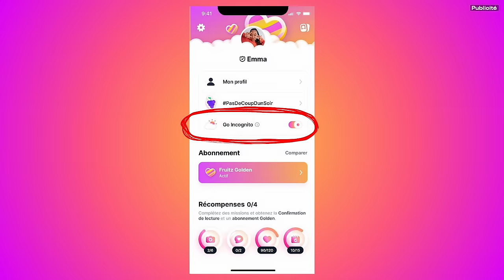LE PIRE DATE #2 (ft Seb, Joyca & Maghla)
Comédiens:
Dates: Marie Parisot, Aude Camaud, Loryn Nounay, Adrien Murgida
Serveur: Ivan Seisen

Voix-Off: Rachel Robert

Réalisateur : Théodore Bonnet
1ère assistante réalisateur : Yasmina Chambenoit

Auteurs : Théodore Bonnet, Arthur Perrier, Squeezie

Chef Opérateur vidéo : Olivier Weinheimer
Cadreurs : Théo Meunier - Augustin Tarrou - Johan Ravaute
Making Off: Jules Bonnel - Pierre Amilhat
Stagiaire image : Cyril Grulet

Chef d'équipement : Tom Bouclier
Technicien vidéo : Yoann Chapron
Technicienne vidéo : Chloé Pacot
Stagiaire vidéo : Gaspard

Chef Opérateur Son : Léo Blet
Assistant son : Arthur Canard
Stagiaire son : Gaspard Unterberger

Chef électricien : Jean Riou
Electricien : Romain Riggi
Electricien : Pierre-Yves Riou
Electricienne : Cécile Royer

Chef machiniste : Benjamin Erny
Machiniste : Guillaume Sironie
Machiniste : Salomé Carlsen

Régisseur Général : Matthias Pichard
Régisseur : Quentin Hennebelle
Stagiaire régisseur : Kelian Lortie

Décoration : Accessoirement Votre
Chef décorateur: Frédéric André
Décorateur : Thomas Tordjmann

Cheffe maquilleuse : Clémence Dolmaire
Maquilleuse : Noémie Rocca
Maquilleuse : Sarah Machal

Chef monteur : Théo Meunier
Monteurs : Yannick Dinay, Ludovic Bichon, Vincent Rey
Mixage : Florent Simon
Etalonnage : Pierre Brière
Motion Design : Guillaume Griffoni (Spectre)

Productrice Exécutive UNFOLD : Clara Lesage
Directrice de production : Julie Peloso
Chargée de production : Marie Delvallée
Assistante de production : Valentine Pejoux
Stagiaire de production : Marie Zeller
Administratrice de production : Tiphaine Demarche
Chargée de post production : Amandine Hamard

Remerciements particuliers à Xavier Plèche du studio de la Montjoie,

PLANIPRESSE / DINOSAURE / EST LIGHTING /ACCESSOIREMENT VOTRE / FANTASMAGORIE /  HAPPY FOOD / RUBINI & ASSOCIES / BMT PARIS / CAUVY  / CARGO / RENT A CAR